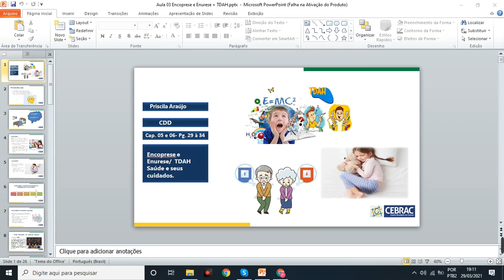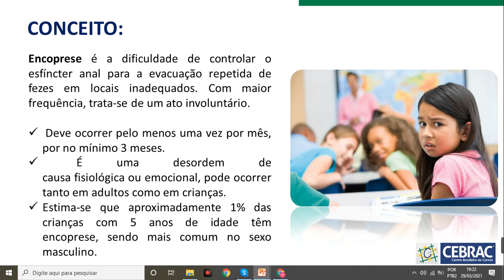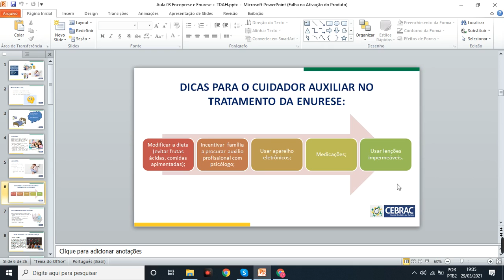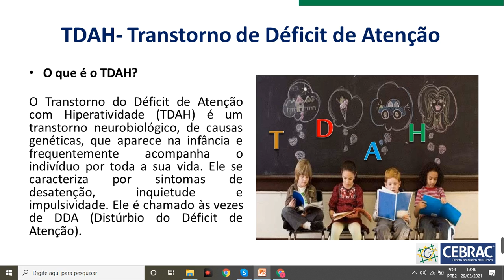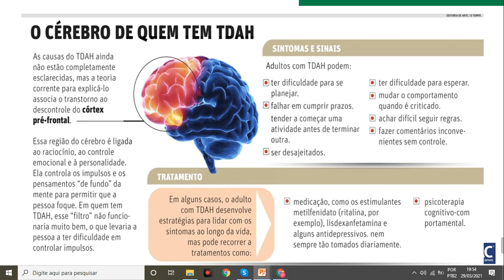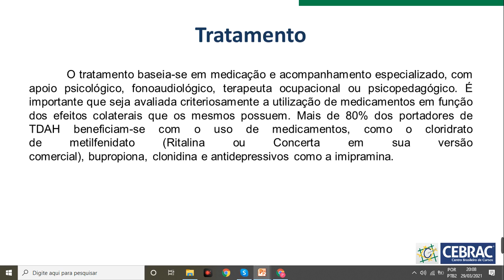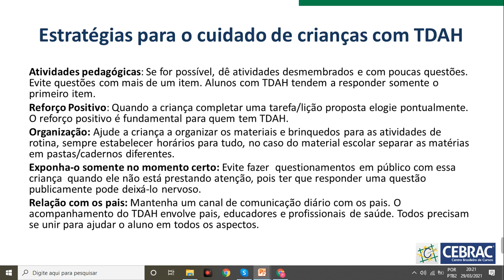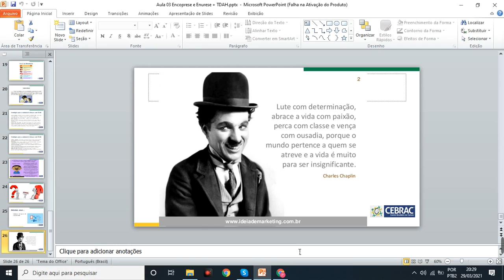Conteúdo Gravado Educadora Priscila (20AFC01)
Assunto: Encoprese, Enurese e TDAH

Observação: Antes de assistir ao vídeo visualize o seu material CEBRAC.